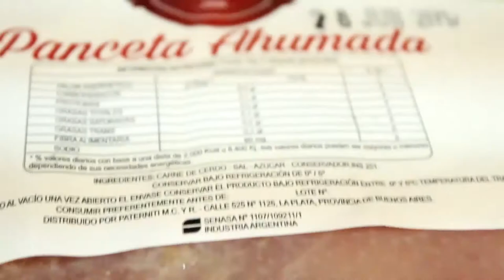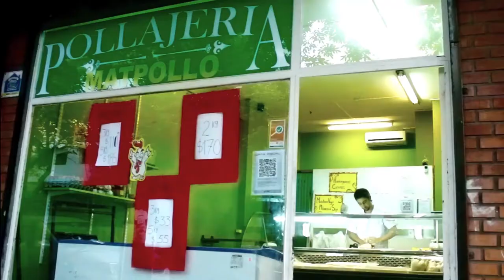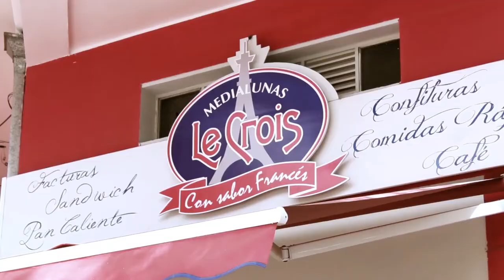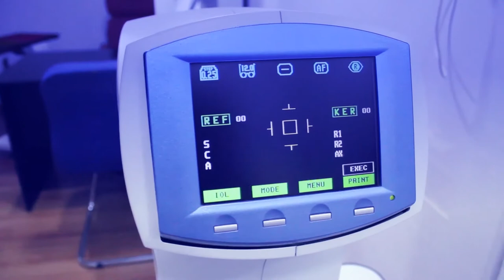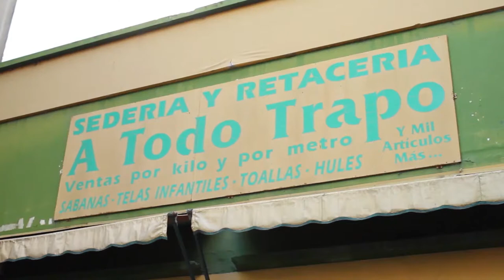EL BUSCADOR ENTREVISTAS - VELIA OLIVA PARTE 2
Velia Oliva, la mamá del rock, la mamá de Federico Moura, segunda parte. Mirá el final de la nota el próximo miércoles a las 23hs por por Somos La Plata, Berisso y Ensenada. (7 y 607 Cablevisión. 519 Flow.)